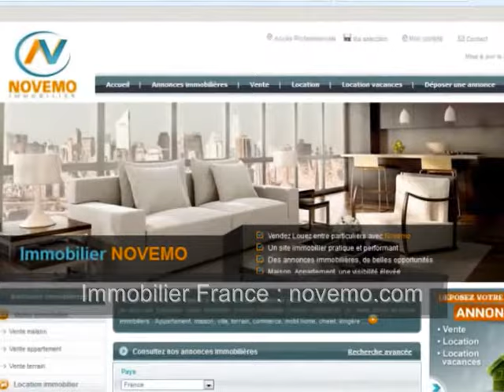Location appartement à louer Paris (75017) – particulier à particulier Métro Porte Maillot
Vidéo : Immobilier île de France : Location appartement à louer Paris Métro Porte Maillot (75017) – Louer de particulier à particulier bon plan bon coin : Site immobilier français : Postez votre annonce, consultez les offres immobilières. Particulier ? Vous êtes à la recherche d’un appartement sur la ville de Paris, dans le 17ème arrondissement ? Location d’un appartement situé Métro Porte Maillot, un appartement au 3 ème étage, avec 1 chambre, meublé, et calme. Proximité de commerces, services, transports.

Location appartement Paris (75017) – 25 m² - 2 Pièces – 1 Chambre – Loyer à consulter en ligne.

Trouver un logement, un appartement à Paris, une location entre particuliers. A la recherche d’une location, un appartement à louer en Ile de France, sur la capitale, Paris. Paris est une ville d’exception, dynamique, ville lumière accueillante et touristique, au patrimoine remarquable. Un environnement à découvrir, son centre, ses rues, ses quartiers, son atmosphère, une ville à découvrir.

Rendez vous sur notre site internet français, d’annonces immobilières vente, location, et location vacances

- Poster / Publier / Déposer une annonce

- Consulter les offres immobilières

Villes proches : Montreuil, Bobigny, Saint Denis, Saint Ouen, Courbevoie, Nanterre, Boulogne Billancourt, Créteil, Colombes, Drancy, Clamart, Meudon, Ivry sur Seine, Vitry sur Seine, Champigny sur Marne, Sucy en Brie, Choisy le Roi, Orly, Villeneuve Saint Georges, Limeil Brévannes, Nogent sur Marne, Saint Mandé, Rungis, La queue en Brie, Anthony, Yerre, Vigneux sur Marne, Bagneux…

Logement à louer à Paris, la région parisienne ? Particulier, étudiants, consultez les offres immobilières, toutes nos annonces. Contactez nous

Vidéo : Location appartement à louer Paris (75017) – particulier à particulier bon plan bon coin – Vlog Paris